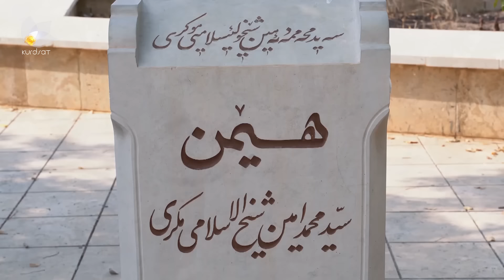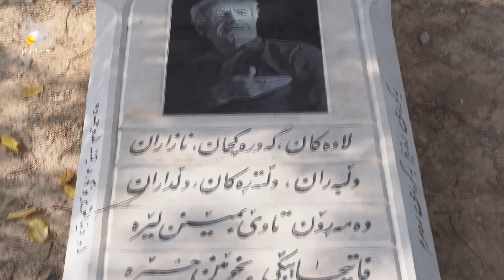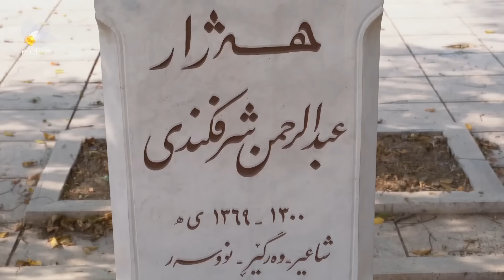گەشتی بەرنامەی "جی پی ئێس" بۆ شاری مەهاباد لە رۆژهەڵاتی کوردستان